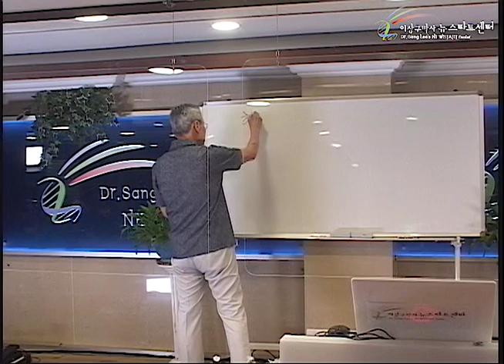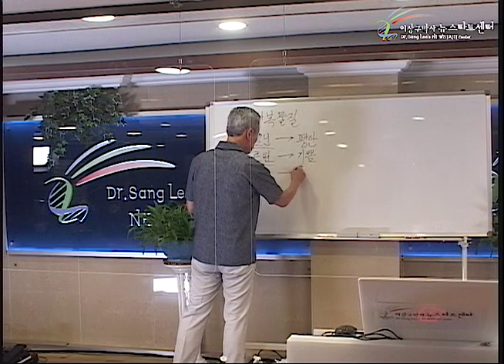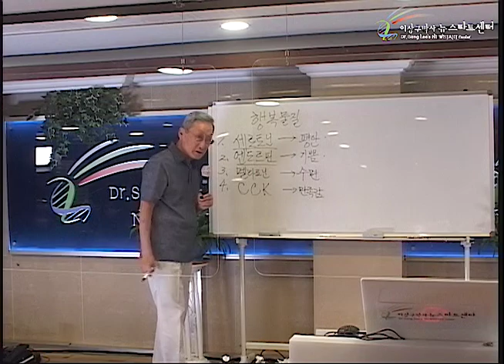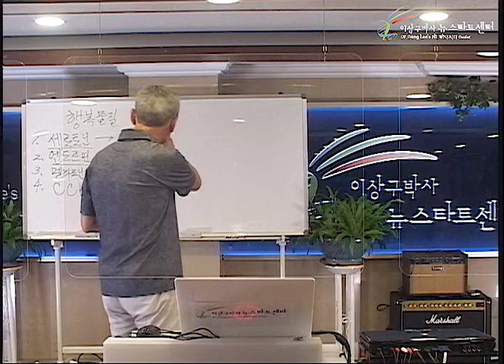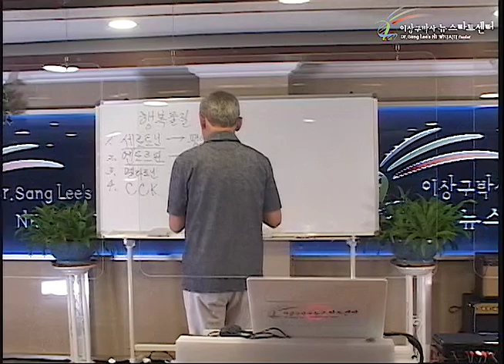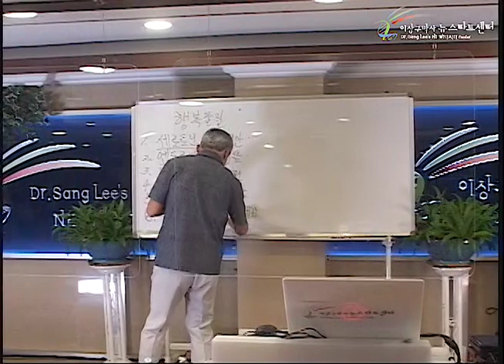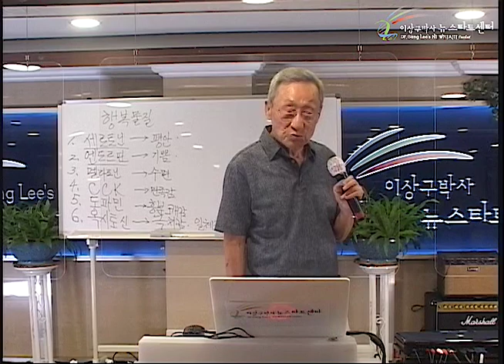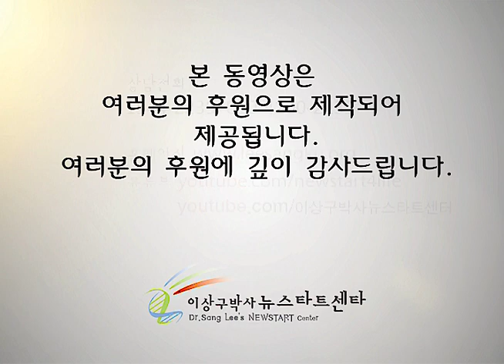R254 13 우울증과 행복물질